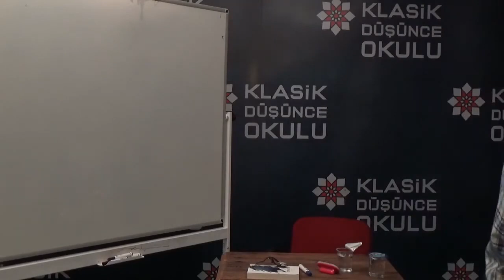Şuan klasik düşünce okulunda metafizik çökmüş durumda :) - Ekrem Demirli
bu video "hayy bin yakzan - Ekrem Demirli (2.video,36.50)" alıntılanmıştır.